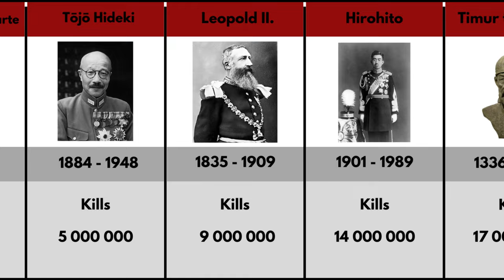The Dark Secrets of History's Deadliest Rulers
In this Video you can see the deadliest Leaders in History!